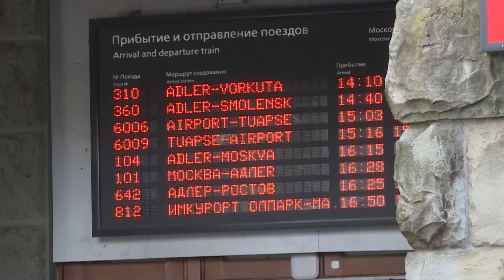В Краснодарском крае с 1 января подорожает проезд в электричках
Соответствующий приказ регионального департамента государственного регулирования тарифов опубликован на официальном сайте администрации края.